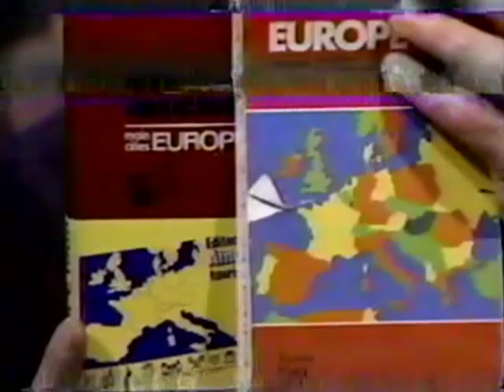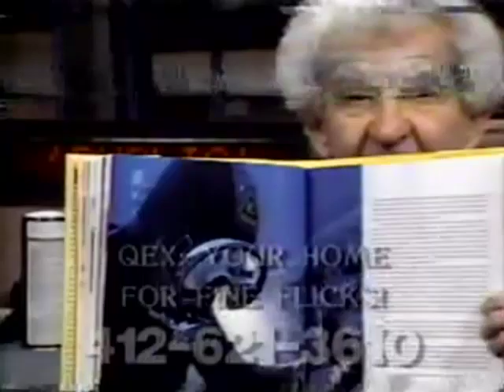WQEX (4-24-89): News at Ten & Pledge Drive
Record Lottery Jackpots
Upper St Clair woman attacked in Central Park
District 7: Ferlos Battle